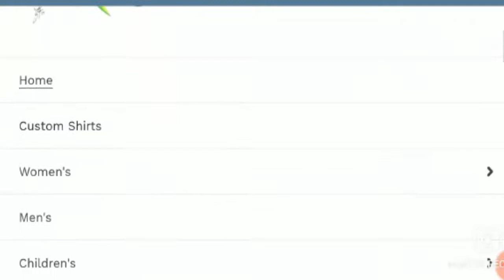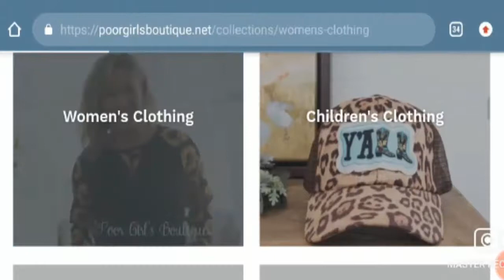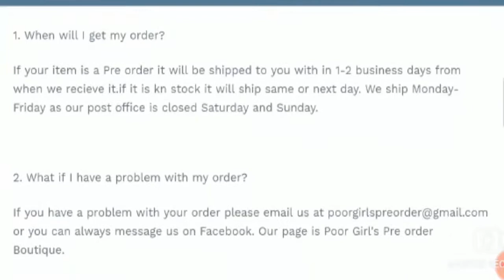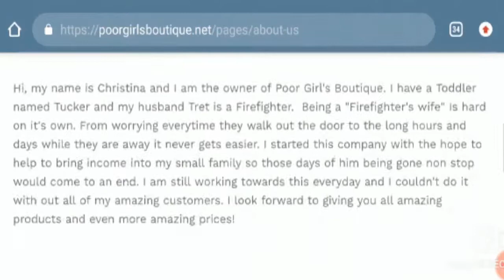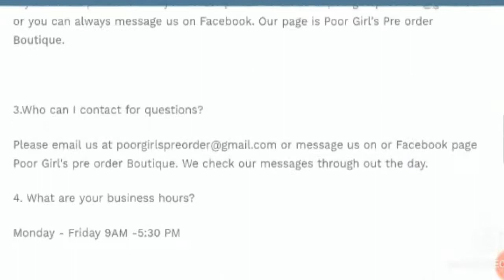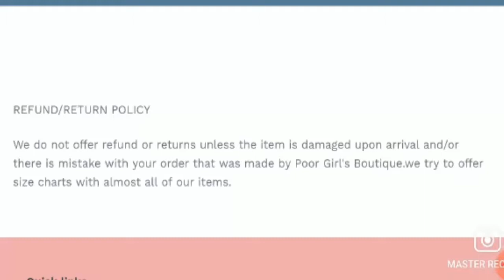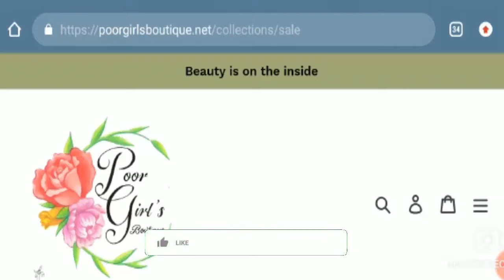Poor Girls Boutique Reviews {January 2021} Is It a Legit Seller? Watch Video Now!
Poor Girls Boutique Reviews {January 2021} Is It a Legit Seller? Watch Video Now! | Scam Adviser Reports

About Poor Girls Boutique Reviews-

Today, I am going to explain - Is Poor Girls Boutique Reviews Legit or a Scam. Friends, this is not our website. If you have never ordered anything from this website, this unbiased review will help you in deciding the answer to this question -  Should I buy from it or not? If you have experienced any fraud over this website then watch this video till the end, I will share the way to get your money back.

Refund Link-

ScamAdviserReports